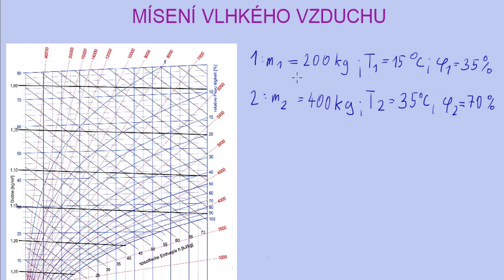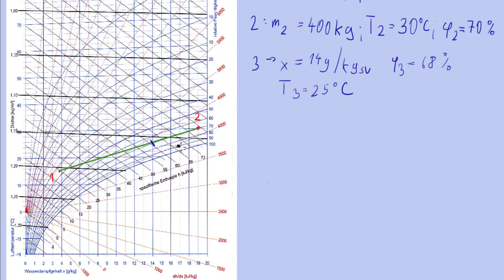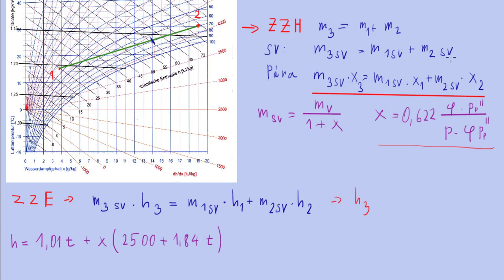Mísení vzduchu - početní i grafické řešení | 5/7 Vlhký vzduch | Termomechanika | Onlineschool.cz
Zde si ukážeme jak početně i graficky určit stav vzduchu po smíšení dvou různých vzdušnin. Budeme k tomu používat buď h-x diagram nebo rovnice, které popisují bilanci vlhkostí a entalpií přes a po směšování.

Obrázek Mollierova diagramu:
Jméno: Feuchte Luft, h-x-Diagramm
Datum: srpen 2012